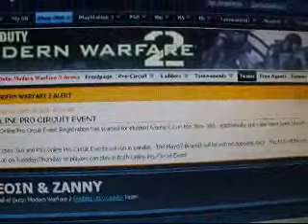Invalid Gamertag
Dispute